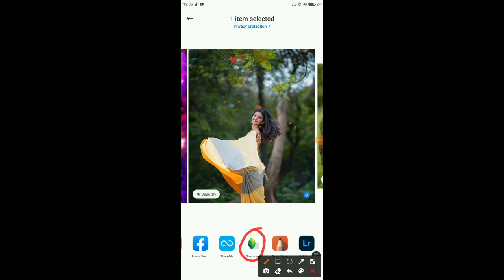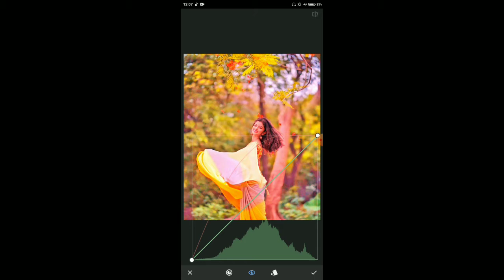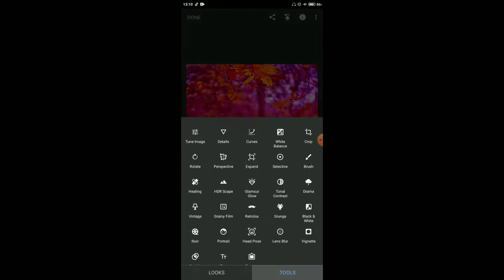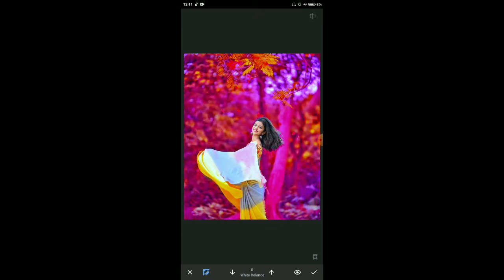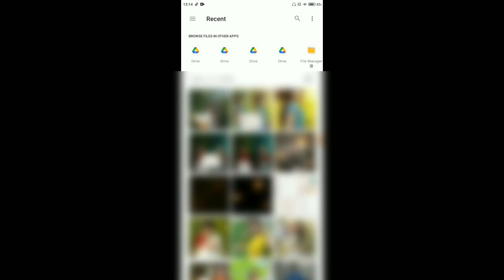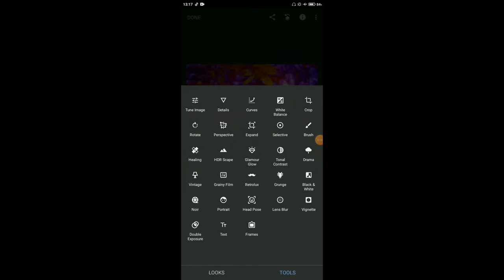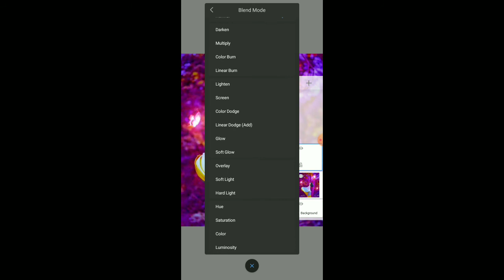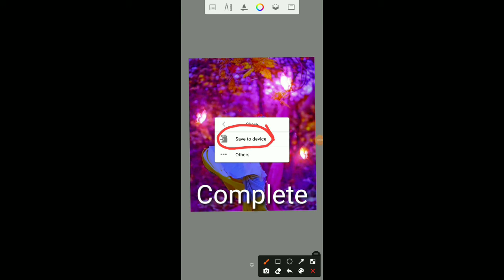New Snapseed Background Colour Change Photo Editing 🔥Skin Smooth Tutorial Photo Editing Snapseed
Description
Watch this 🎥 video till last to learn that how you can edit a Cb  photo editing easly.

🌀🔹 Editing Apps🔹🌀

Your qurries🔍

Photo editing
Face smooth
Photo editing
Picsart editing
Photo blur edit
Blur photo edit
4k photo editing
Selfie photo edit
Background blur
Lightroom editing
Selfie photo editing
Fire Photo Editing
Background editing
Photo blur kaise kare
Skin smooth tutorials
Photo editing in 4k hdr
Lightroom  Best  Tricks
Cb editing kaise karein
Dslr camera photo editing
Snapseed editing tutorials
Skin smooth photo editing
Face change photo editing
New snapseed editing trick
New lightroom editing trick
Photo editing app download
Best photo editing snapseed
Snapseed best photo editing
Snapseed Se Cb editing kaise kare
Lightroom app download link
Blur photo ko clear kaise kare
Snapseed Photo editing Hindi
Photo editing background link
Snapseed background editing
Background kaise editing kare
Snapseed background change
Photo editing background png
Snapseed Photo Editing Telugu
snapseed photo editing tami
Cb photo editing snapseed
snapseed se photo kaise kare
Snapseed Creative Photo editing
Photo editing background hd png
Snapseed se face gora kaise kare
Best photo editing app in playstore
Snapseed Se Cb photo editing new
Snapseed background photo editing
Snapseed background colour editing
Dslr camera jaisa photo edit kaise kare
Photo editing background png download
New snapseed background photo editing
Lightroom photo editing app download link
 Agar aapka koi sawaal ho to aap comment box me puchh sakte hai.

☑️ Bell notification 🔔 ko all pe set kar de